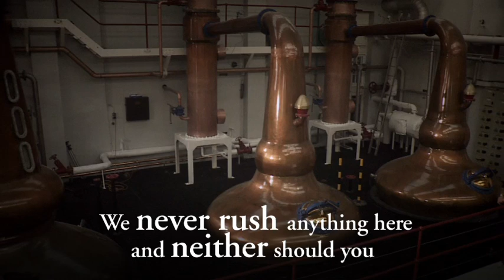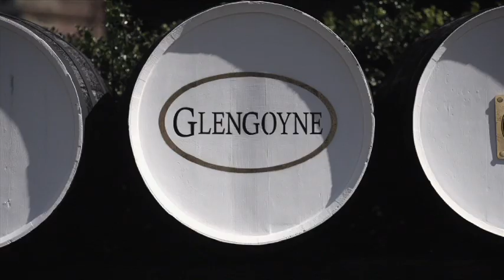Glengoyne Whisky Distillery - A Slower Pace Of Life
We thought you might like to see what life is like at Glengoyne Distillery and have included some great images of whisky making and the surrounding area including Dumgoyne Hill, Loch Lomond and the Trossachs. We are half an hour away from Glasgow and Stirling, and around 80 minutes from Edinburgh. Come and see us; as Richard Grindal says in the Spirit of Whisky, There can be no better place on earth to sit and take a glass of whisky